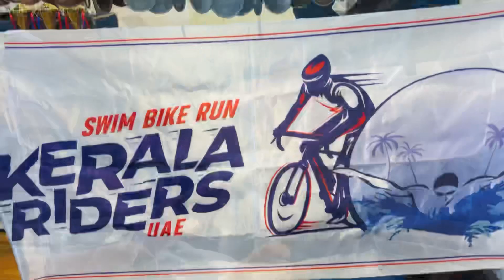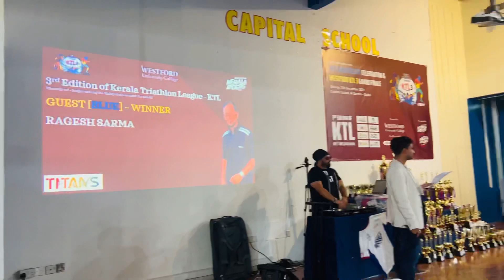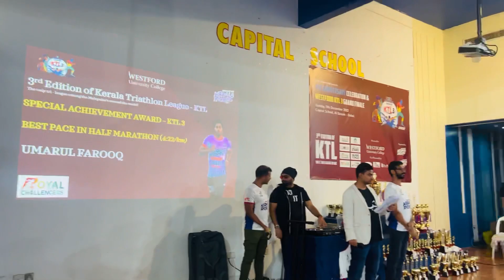Kerala Riders UAE’s west ford KTL season #3 swimming cycling running triathlon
Kerala riders uae’s KTL season #3 2022 part of Dubai fitness challenge 2022 one month non stop sports activities @Ishaquekodinhi